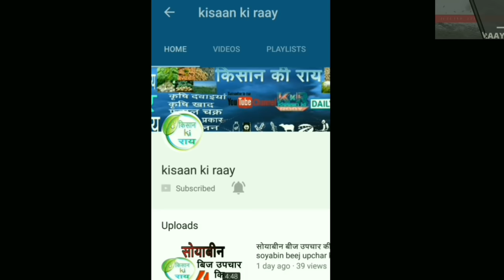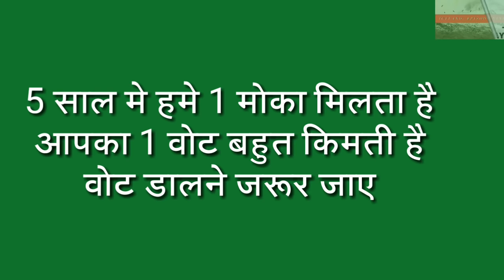Fame is better than coragen | Bayer fame insecticide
how to work bayer fame flubendamide on stem borer  leaf folder fruid borer dbm pod borer illi ki davai kali illiya hari illiya